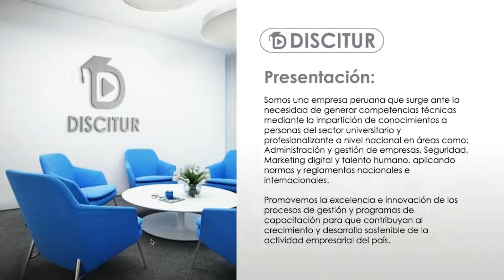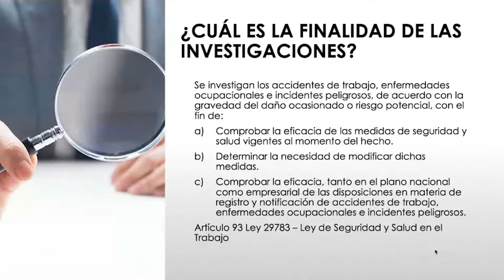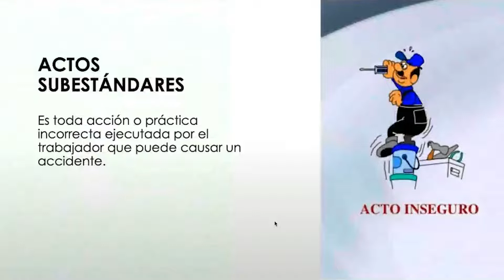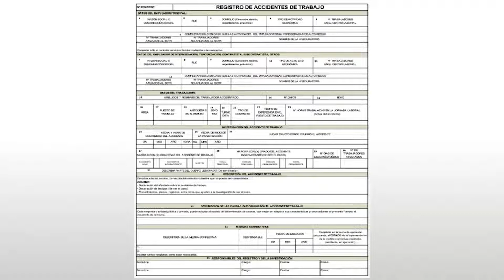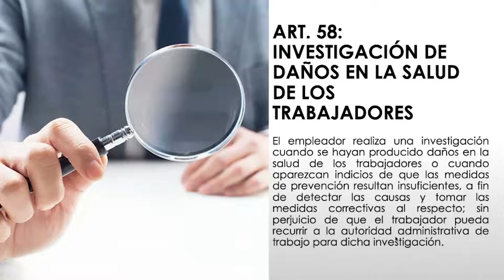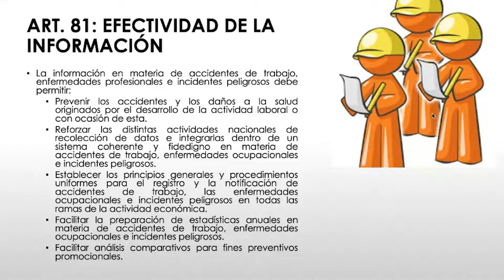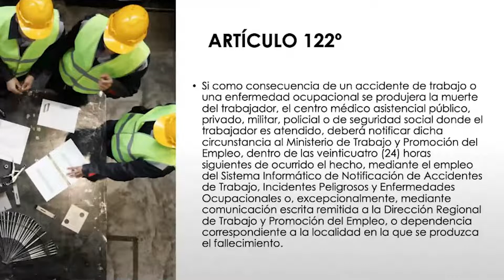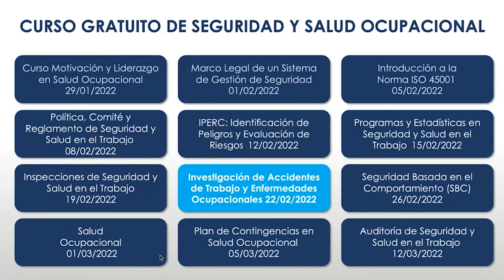🎯 Curso Investigación de accidentes de trabajo, enfermedades ocupacionales e incidentes peligrosos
👉Temario:
✅ Introducción a la Investigación de Accidentes de Trabajo, Enfermedades Ocupacionales e Incidentes Peligrosos - Opcional
✅ Investigación de los Accidentes de Trabajo
✅ Métodos de Investigación de Accidentes de Trabajo, Enfermedades Profesionales e Incidentes Peligrosos
✅ Informe y Registro de las Investigaciones de Accidentes de Trabajo, Enfermedades Profesionales e Incidentes Peligrosos y Costos de los Accidentes